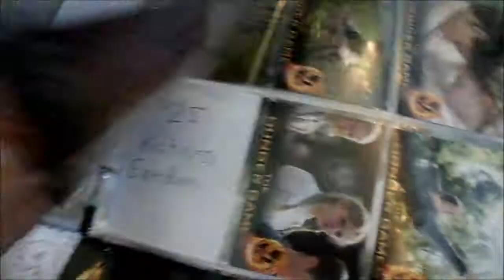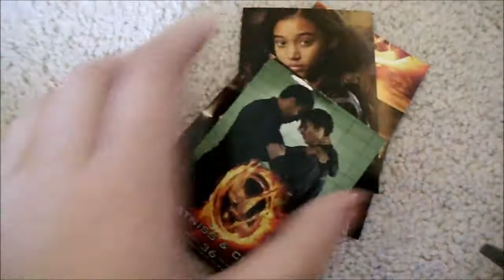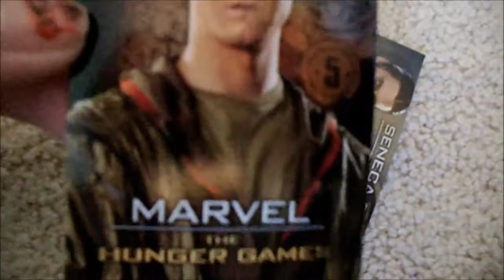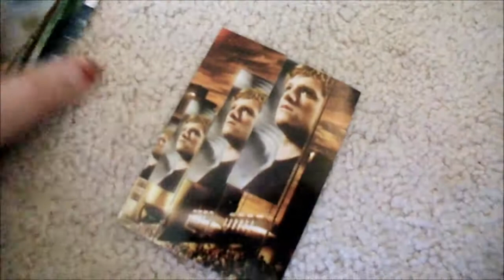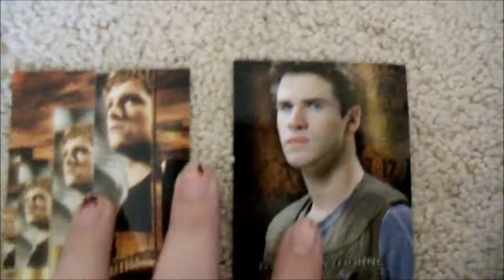Opening 4 Packs of Hunger Games Trading Cards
I only need 1 more card now, which is #25 Katniss Everdeen.